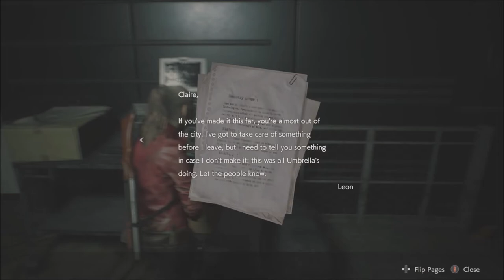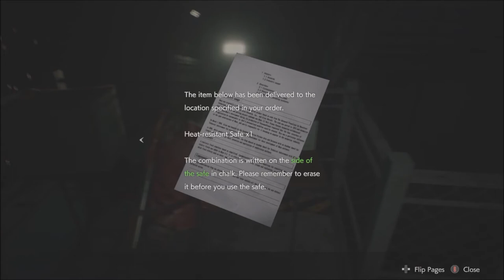Sewer Rat | Resident Evil 2 | 2nd Run - Claire | Ep 13 | Crazy Town Gaming